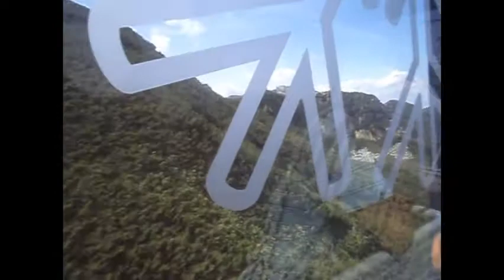droga na Kasprowy Wierch